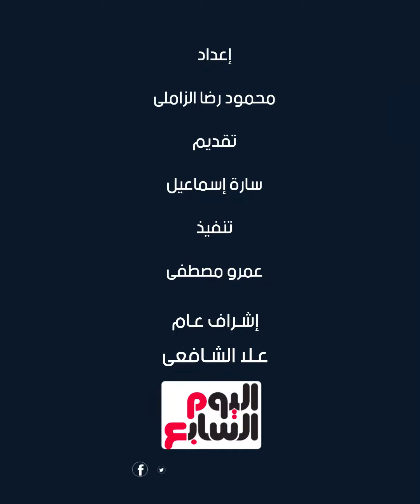أعرف تفاصيل وموعد الحجز إلكترونى لـ10 آلاف و872 وحدة سكنية بمشروع جنة